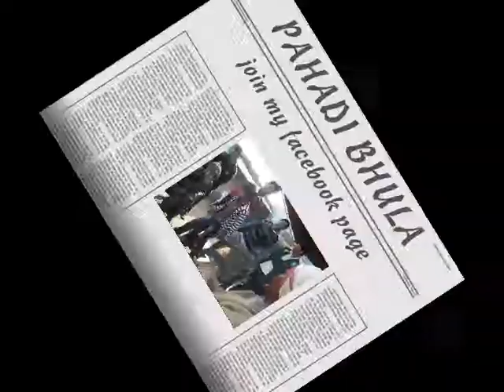Garhwali Song (हम छाँ भग्यान बण बणु घूमण वाळा) by Shri Jeetram Bhatt || Pahadi Bhula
गाँव में एक शादी  के दौरान...  श्री जीतराम भट्ट जी से मुलाक़ात और ये गीत...
वनवास के दौरान माता सीता किस प्रकार अपना परिचय दे रहीं हैं. आप भी सुनिए श्री जीतराम भट्ट जी के अंदाज़ में.
अजी क्या बुन तब... पहाड़ो में छुपा है टेलेंट जरूरत है तो उसे प्रोमोट करने की..

Garhwali Song,
beautiful garhwali song by old man,
pahadi bhula,